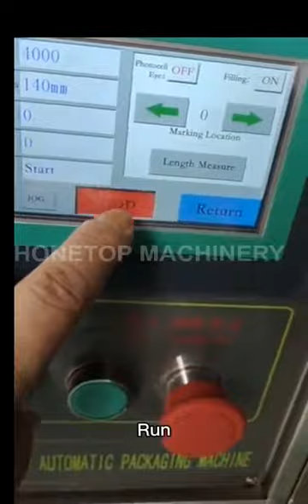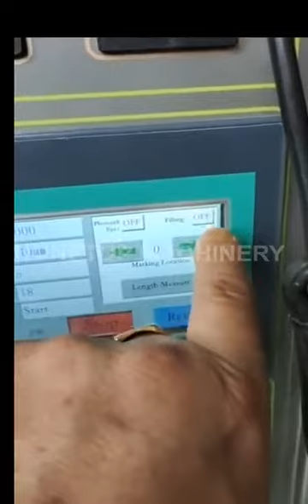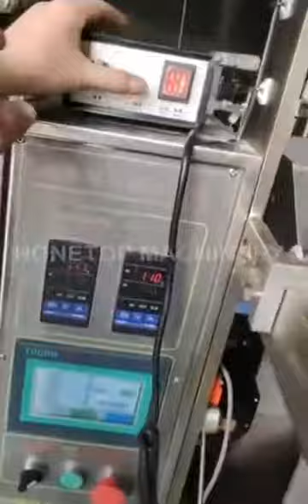How operate packing machine HTL-400F (complete installation)